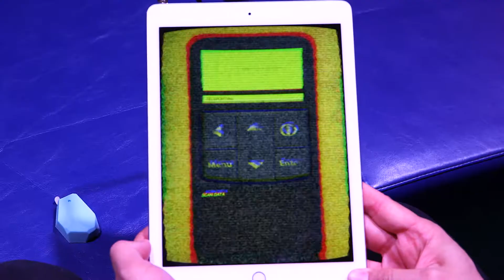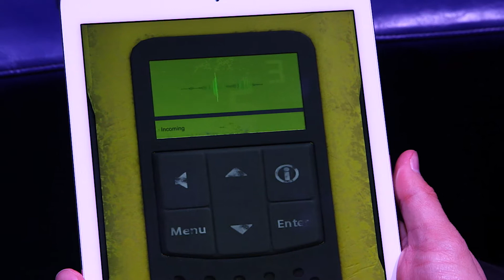Kids Coding Camp at DF17 | Salesforce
Some say knowing how to coding is like having a superpower. We visit the Trailhead Zone, where some of the youngest Dreamforce visitors take their first steps towards superhero status and learn how to program.